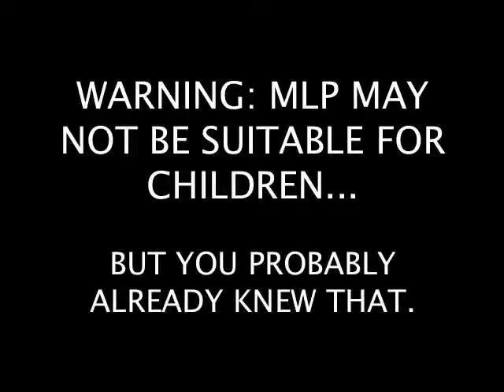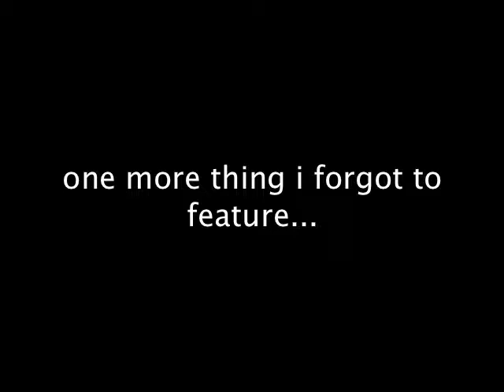YTP- Tirek Shows His True Colors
Who knew Tirek was such a pansy?